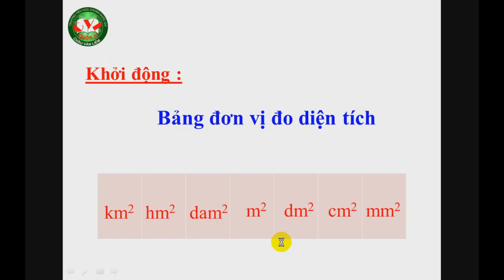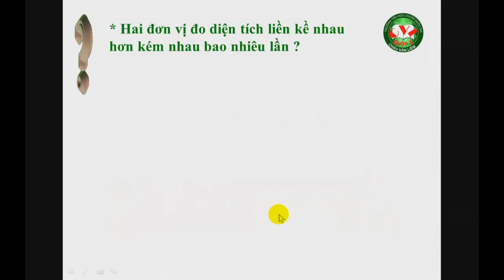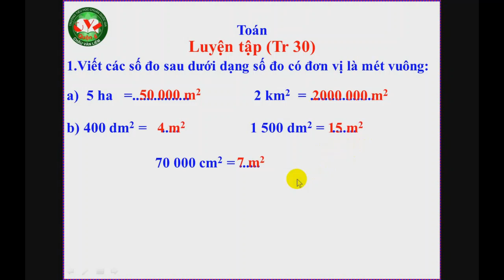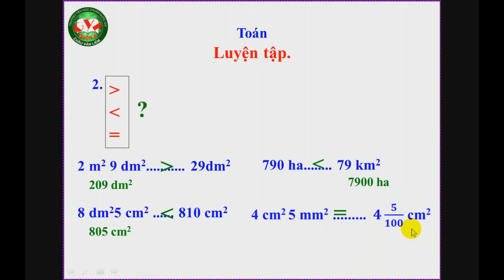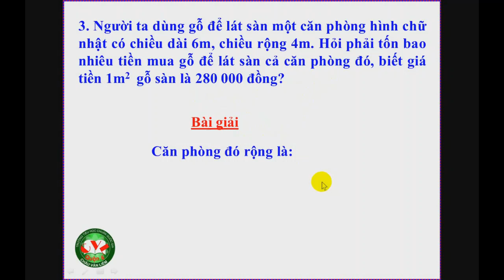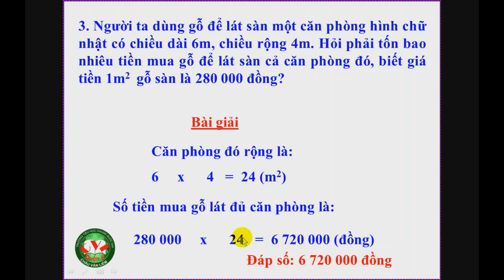TOÁN 5 - LUYỆN TẬP TRANG 30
GV giảng: Nguyễn Hồng Phát
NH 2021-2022